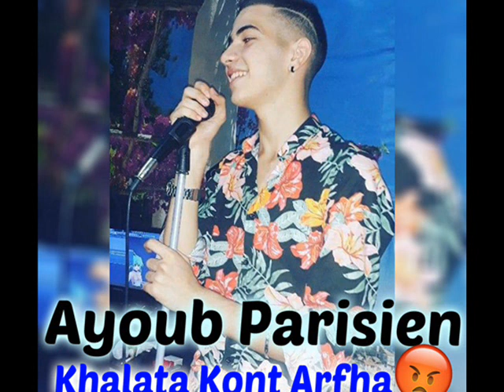Cheb Ayoub Parisien 2018► KhalTa Kont 3arfha ►(النجم الصاعد)→BåBï Kàmnãwå